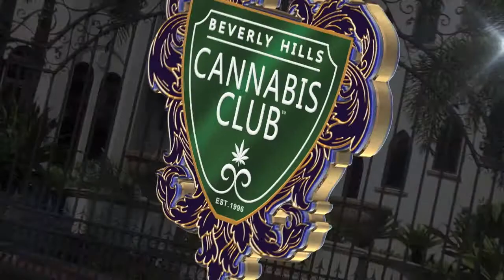Australia Today Tonight Beverly Hills Cannabis Club Marijuana Moms Cheryl Shuman HD 7 24 13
Meet the Martha Stewart of Marijuana! Mother & Daughter Marijuana Millionaires Throw Lavish Pot Parties for Women and Moms in Beverly Hills California

I love sharing these photo diaries from behind the scenes of day to day business. I believe that the real life day to day business in the cannabis world is far more interesting than most reality series I see on TV currently :) If you would like to see the REAL people behind the scenes of this movement to be a part of the series instead of using actors, then please support us in our vision. Please share everywhere. Some supportive comments would be great also. Let's make sure we have a lot of positive support out there in the mainstream and take this viral :) Marijuana is safer than alcohol! Spread the word!
Cheryl Shuman

About Cheryl Shuman:
Tom Cruise, Steven Tyler, Julia Roberts, Madonna, Arnold Schwarzenegger, Mike Myers, Elijah Wood, Lindsay Lohan, Fergie, Will.i.am and Michael Jackson are just a few of the names you'll find scrolling through the client files during the 25 year career of Cheryl Shuman. Known as the "Martha Stewart of Marijuana," Shuman brings decades of experience working with media, celebrities, marketing and health care in Beverly Hills. Shuman found her passion in the cannabis movement since 1996 working as an activist and legal cannabis patient. Since using cannabis therapy, she has survived cancer and injuries from two car crashes.

Her private medical cannabis collective, "The Beverly Hills Cannabis Club" is unlisted and membership is by referral only. Through her personal relationships and connections within Hollywood and the media, Cheryl Shuman has been named as one of the most influential women in the cannabis reform movement by international media.

Cheryl Shuman Inc., is a business development company and acquisition vehicle, made news with an historic funding facility dedicated to the cannabis industry with plans to go public by 2014. Cheryl Shuman currently has a hot new reality TV series in development and is represented by the prestigious William Morris Endeavor Agency in Beverly Hills, California.
Cheryl Shuman
President & C.E.O.